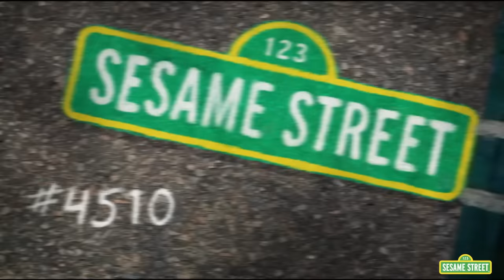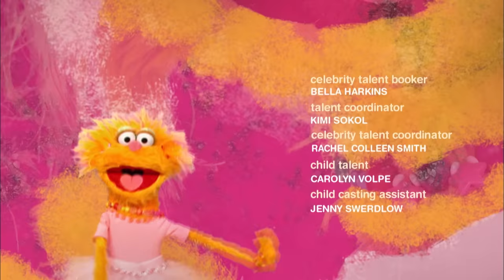Elmo Plays a Numbers and Letters Game | Sesame Street Full Episode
Elmo plays the game “Calm Down and Think!” so he can win a brand-new horn for his tricycle! With the help of his coach Alan, Elmo must learn to focus and think clearly so he can find the correct answers to win the game!